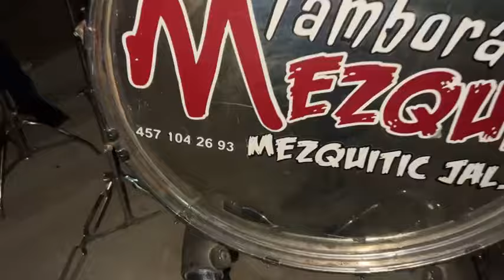BAILANDO EN EL SALTO VALPARAISO